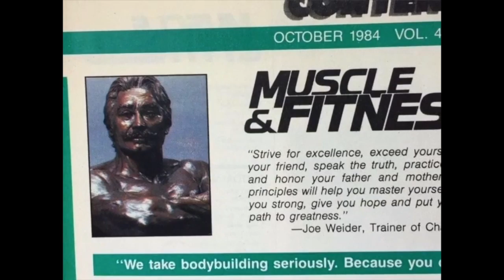MIKE MENTZER: KIDDING AROUND WITH BOYER COE IN THE NAUTILUS STUDIOS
Some excerpts from the Boyer Coe training sessions featuring the humorous banter that went on between Mike Mentzer and Boyer Coe in 1983, when Mike was overseeing Boyer's workouts. The quips should be enjoyed by all HIT personal trainers.